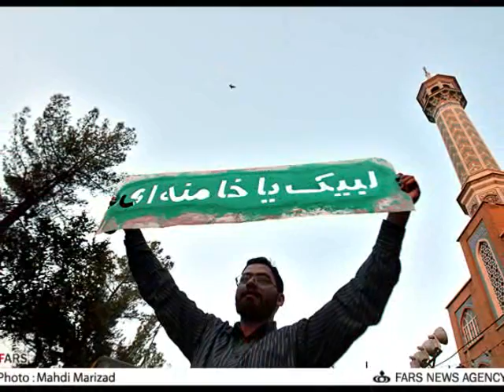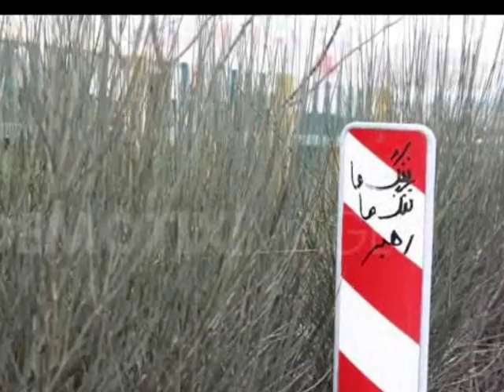Shahin Najafi - Hack ( Sale Khoon )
Iranian Outside Of Iran - You can Buy Album In Amazon.Com

Iranian iN Iran - You can Buy Album Here ( Read the Information )